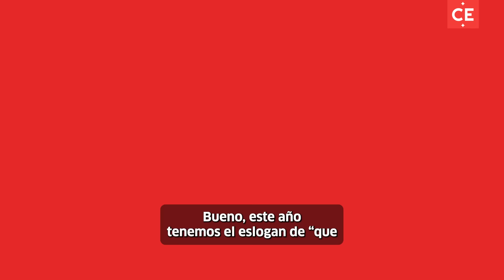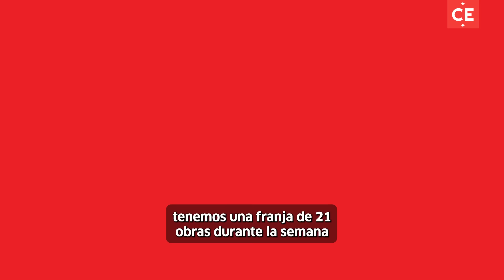Llega el noveno Festival Internacional 'Ni con el pétalo de una rosa' arte y empoderamiento femenino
Este fin de semana comienza el encuentro para reflexionar sobre el rol de las mujeres en la cultura y la sociedad. Alejandra Borrero, directora de Casa E Borrero, revela su programación, que incluye teatro, música, conversatorios y arte.